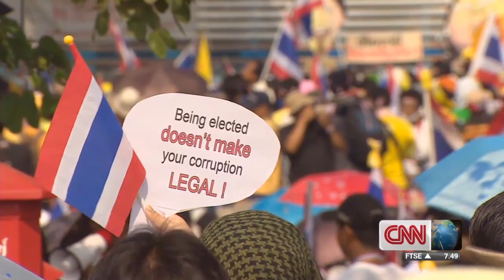Thailand's political crisis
Protesters say concessions are not enough and are calling for the Prime Minister to resign.  Anna Coren has the latest.